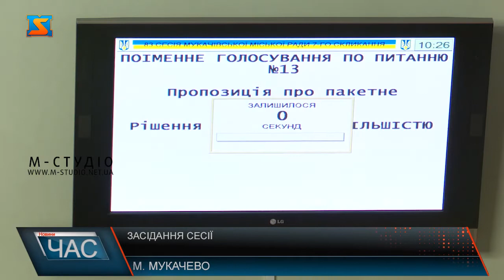Засідання сесії. Депутатські рішення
29 питань порядку денного розглянули депутати Мукачівської міської ради на черговому засіданні. Зокрема торкнулись питань освіти,  культури, медицини.29 питань з галузі освіти, культури, економіки та медицини сьогодні 24 вересня розглянули депутати Мукачівської міської ради на засіданні сесії. На реалізацію програми розвитку культури і мистецтв з міського бюджету депутати спрямували більше 3,5 мільйонів гривень. Окрім того, ухвалили ряд рішень пов’язаних із земельними питаннями.Під час засідання міські обранці одноголосно прийняли рішення присвоїти посмертно звання Почесного громадянина Мукачева загиблому у ДТП видатному спортсмену Віктору Ряшку. З відповідним клопотанням до міської ради звернулися спортивні організації області.Окрім того, депутати надали дозвіл на розроблення містобудівної документації, затвердили перелік адміністративних послуг, які надають у ЦНАПі та прийняли рішення звернутися до Президента України, Голови Верховної Ради України та Прем’єр-міністра України щодо реформи місцевого самоврядування та бюджетної децентралізації.